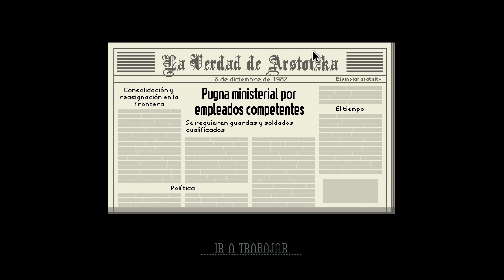📋 PAPERS PLEASE📋 SOMOS demasiada BUENA GENTE #16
¡Ayudamos a la gente!

¡Accede a la lista de videos de  Papers please para no perderte NADA de la serie!: